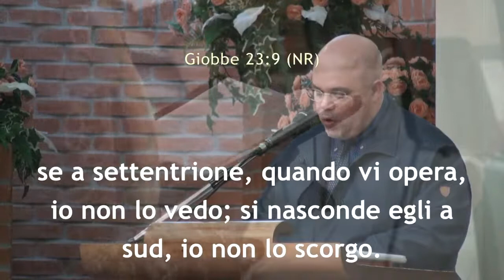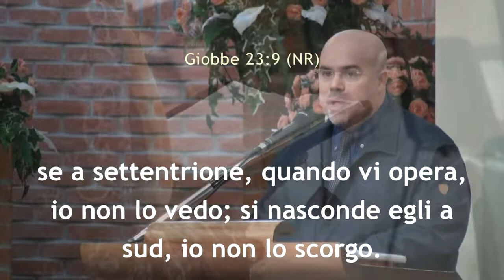Riunione 02 giugno 2021 - Predicatore Daniele Ramunno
In diretta la predica della ParoladiDio del 02 giugno 2021 dalla comunità di AdiRimini. Il Signore vi benedica nell'ascolto del messaggio evangelico, portato dal fratello Daniele Ramunno.